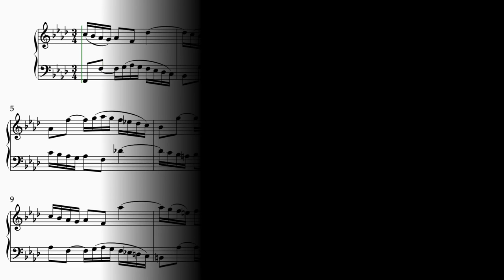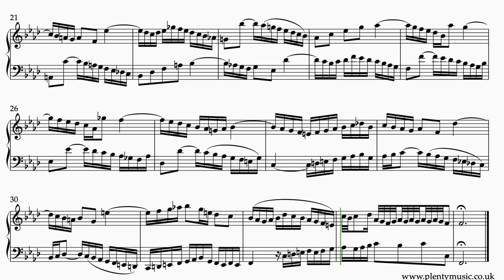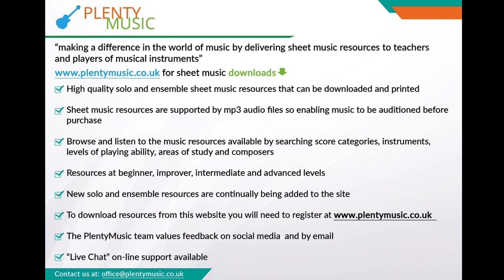Bach J. S. | Invention 9 BWV 780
J.S.Bach’s Invention 9 BWV 780 is a slow tempo movement in the key of F minor. It is a haunting & melancholy movement with the sheetmusic video playing back at 60 quarter note or crotchet beats to the minute. sheetmusic

The invention can be played  at an even slower tempo. Legato playing is also needed in a performance.

The PlentyMusic principle when it comes to adding ornaments to music scores is to follow and more or less and imitate current modern performance practice. Ornaments are applied consistently although there is scope for players to make some additions particularly at important cadence points in movements where the option of more notes in the trill can be explored.

In the PlentyMusic YouTube channel ornaments have been written out as they sound in the realisation to represent exactly what is being played.

Players may well possibly need to edit their scores with reminders about accidentals within the bar.

Playing the scale of F minor in the harmonic and melodic versions will provide a valuable assist in preparing this invention for performance.

F minor in much of J.S.Bach’s music is a key identified with melancholy and pathos particularly with a falling or sighing motif as heard in the opening of this invention.

The principle behind J. S. Bach’s two part inventions is to take a musical idea or motive and then process it following the rules of good contrapuntal writing using the compositional processes of the baroque and at the same time referencing the closely related keys in the harmonic journey.

Inversion, repetition, sequence, transposition, rhythmic augmentation/diminution amongst processes are evident in Bach’s inventions as most other music of the baroque period.

J. S. Bach composed 15 Inventions in a collection dating from 1723 intended to introduce keyboard players to composition techniques of the baroque. They are excellent pieces for developing a sound and secure keyboard technique. When played in an ensemble context there is not much other music that can better prepare players for this type of music activity.

hThese are concentrated and demanding movements to play.

There is opportunity to distribute the weight between the hands to give prominence to the entries of thematic material. Pianists will find it rewarding to listen to performances of this invention on streaming platforms to get a sense of how important an aspect of piano playing this is.

Those learning how to use music notation software will find this an excellent and frustrating study to copy simply because of the many accidentals that require attention.

A plain score is attached to the edited music score.